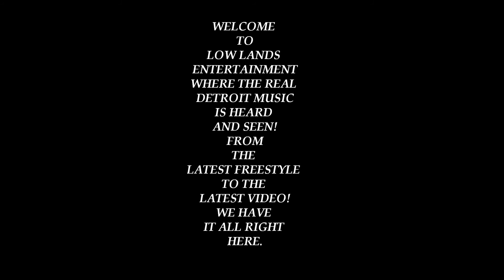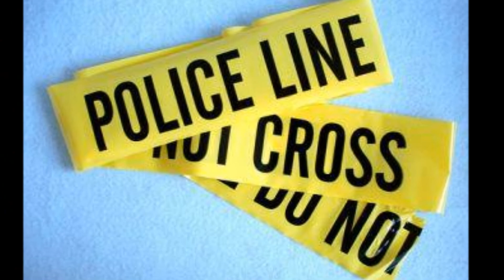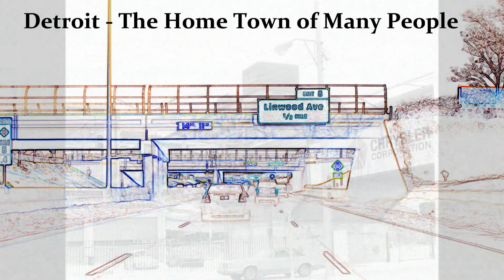Detroit Street Knights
Low lands, logan, abno, tray duce